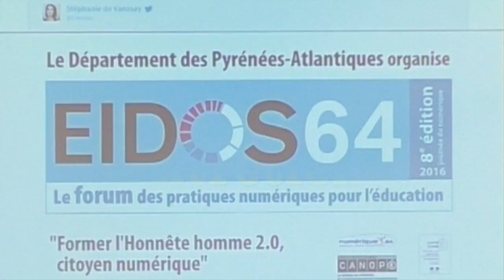Claude TRAN - Educavox : Marie SOULIE à EIDOS64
"Avec la classe inversée , mon rôle s'est déplacé . Je suis aujourd'hui plus disponible pour mes élèves".
Affirme Marie SOULIE dans cet entretien réalisé lors du Forum des pratiques numériques en Education EIDOS64.
Marie SOULIE est professeure de français au collège Daniel Argote d'Orthez.